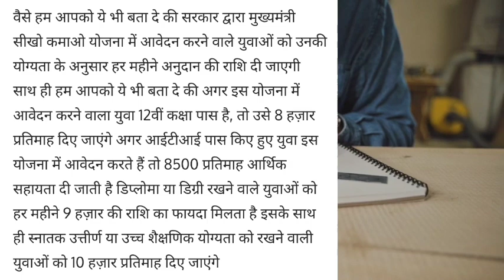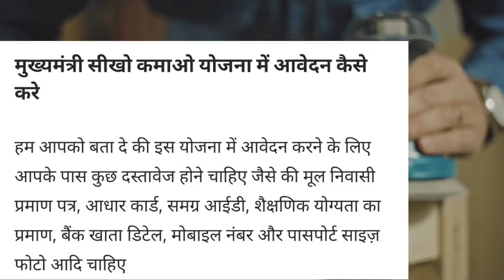युवाओ को मिलेंगे 10 हजार रुपए हर महीने!जानिए कैसे!Seekho Kamao Scheme!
👉युवाओ को मिलेंगे 8 से 10 हजार रुपए हर महीने!Seekho Kamao Scheme!@JankariMitra

seekho kamao yojana mp registration last date
sikho kamao yojana mp registration mobile se kaise kare
sikho kamao yojana form
मुख्यमंत्री सीखो कमाओ योजना 2023
मुख्यमंत्री सीखो कमाओ योजना
मुख्यमंत्री सीखो कमाओ योजना शुरू
मुख्यमंत्री सीखो कमाओ योजना 2023 फॉर्म ऐसे भरे
मुख्यमंत्री सीखो कमाओ योजना में आवेदन कैसे करें
सीखो कमाओ योजना 2023 शुरू